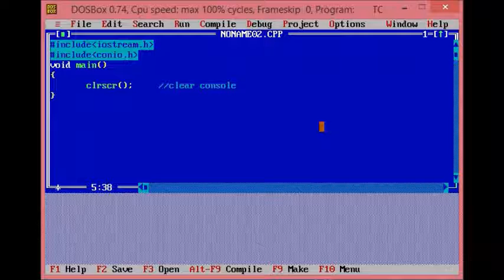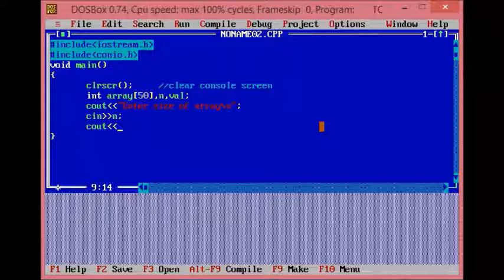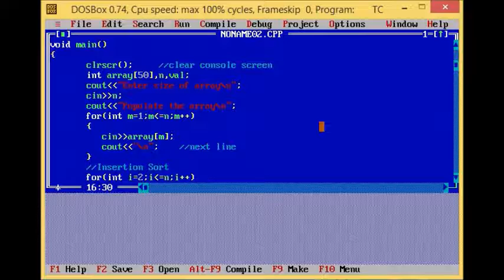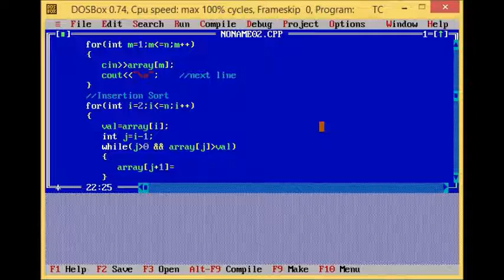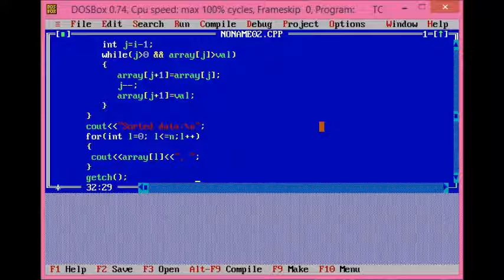How to Implement Insertion Sort in C++ Program.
This is a C++ Program to Implement Insertion Sort.